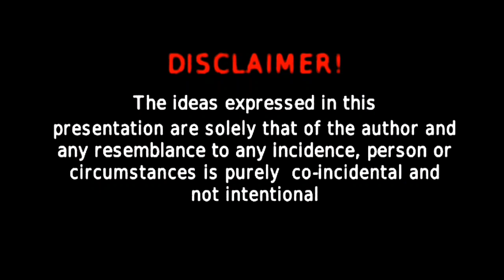Mere Khawabon Mein tu Demo remix by DJ AMIT RD AND VDJ Akshay AK (AK NAIK VFX)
DJ AMIT RD AND VDJ Akshay AK (AK NAIK VFX)
Mere Khawabon Mein tu track DEMO new
AK NAIK VFX KOLHAPUR